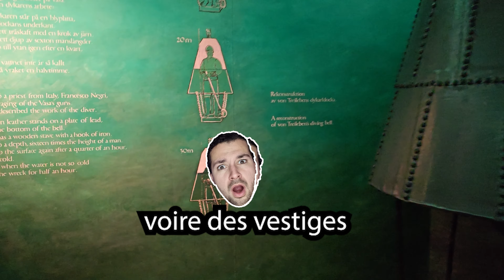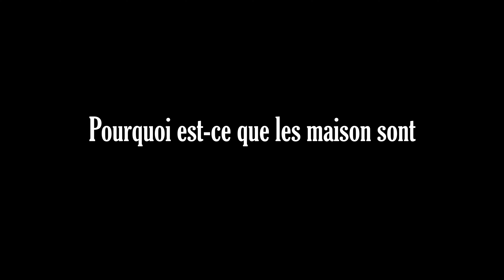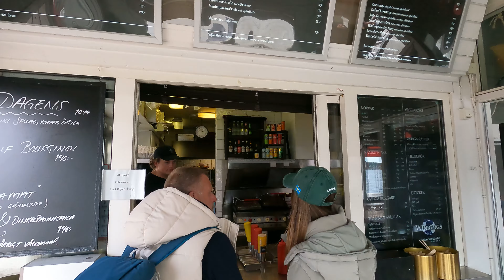ON DECOUVRE STOCKHOLM - LUIZ A FAILLI FINIR A L'HÔPITAL !!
Nous sommes partis sur un coup de tête à Stockholm en Suède et on découvre tous cela avec vous! On vous montre les bons plans, les bons endroits à visiter, à manger etc.